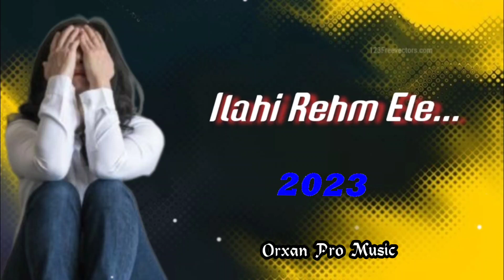"Ilahi Rehm Ele" 2023(Super Qemli Sevgi Mahnısi)trendvideo